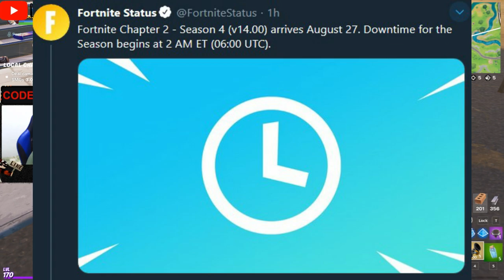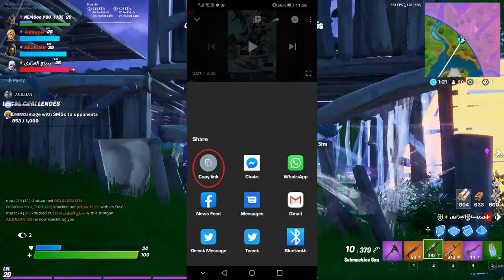فورت نايت | موعد تحديث سيزون 4 شابتر 2 | اوقات تحدي سيزون 14 | مواعيد تحديث السيزون الجديد فورت نايت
فورت نايت شابتر 2 السيزون الرابع
فورت نايت كل شي يجب معرفته عن السيزون الرابع
فورت نايت سكنات الباتل باس السيزون الرابع